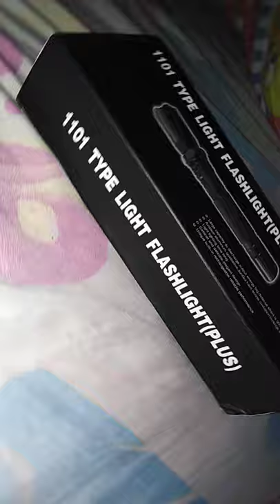1101flaslight w tazer in shoppe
shoppe